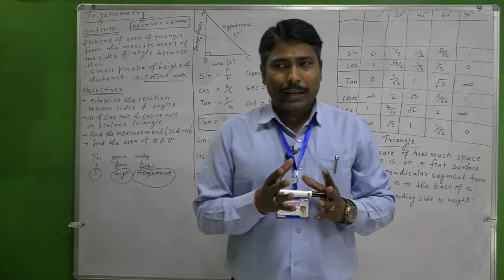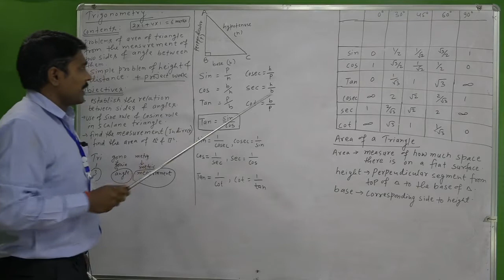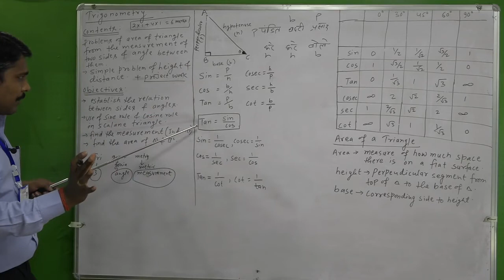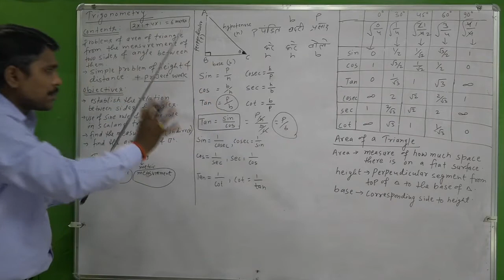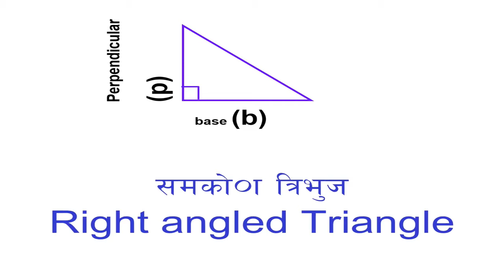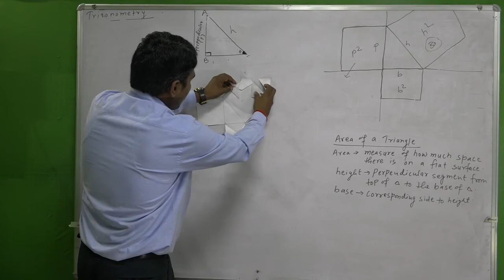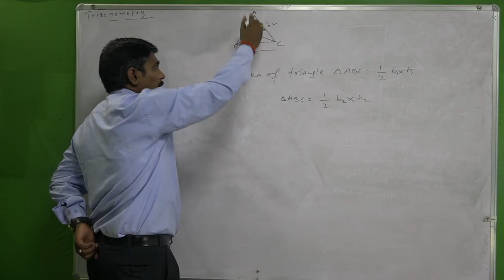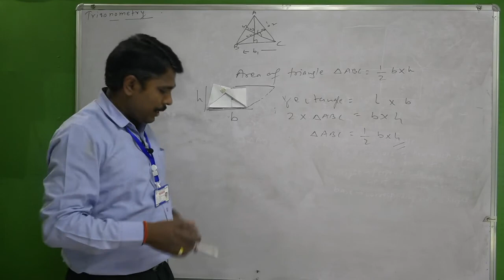Trigonometry part 1 class 10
JSF Rupandehi has created this video for the student of class 10